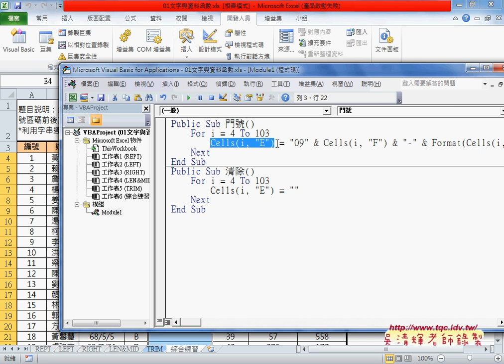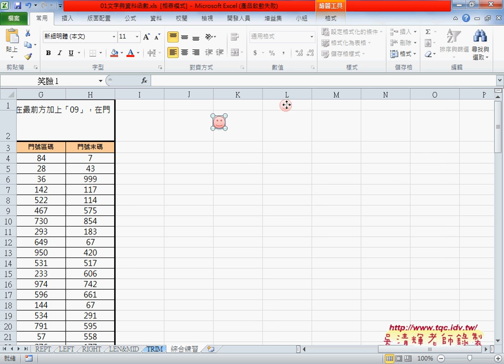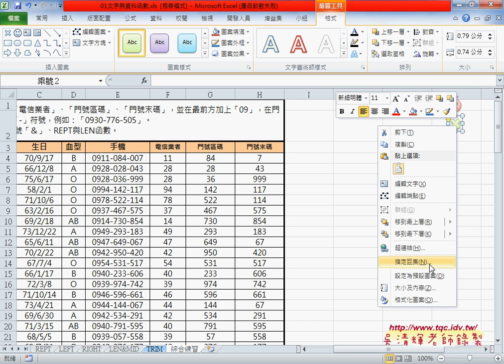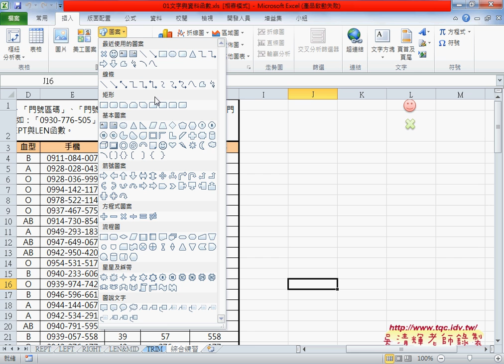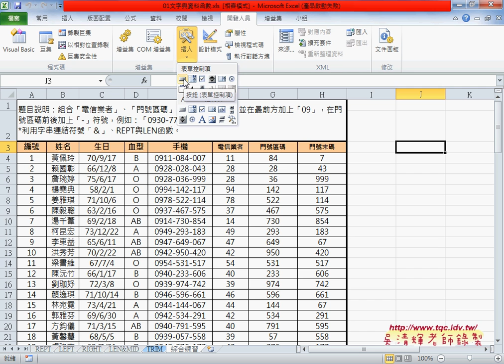03 如何製作VBA執行的按鈕與小圖示執行